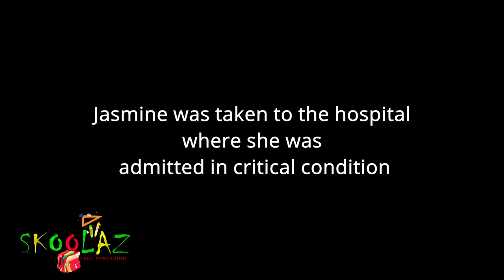SKOOLAZ (Season 1 - Ep 10) JAMAICAN SHOW - Face Xpression Production